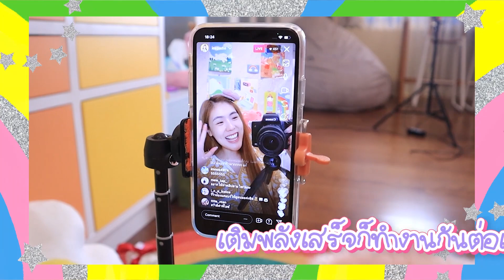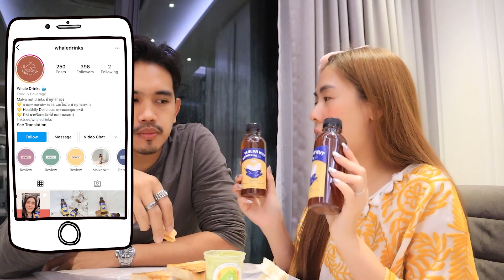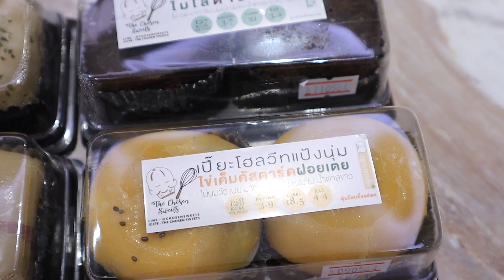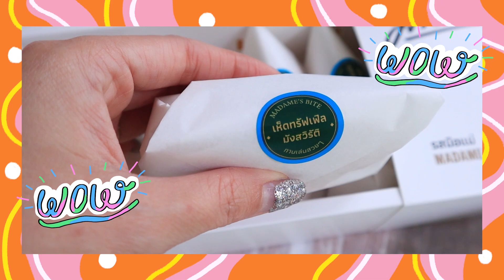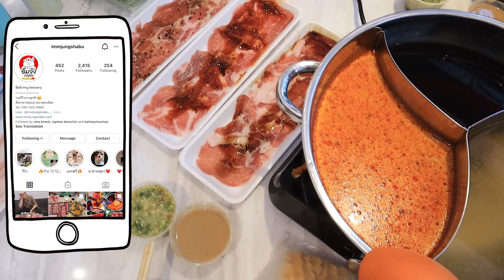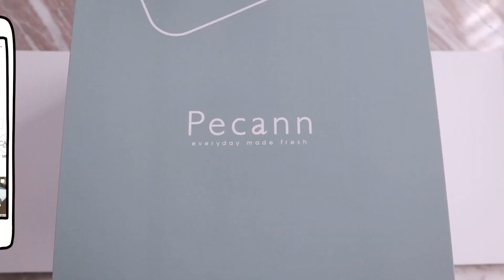กินอะไรบ้างใน 1 อาทิตย์ What I eat in a week 😋 | icepadie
จัดเต็มกันไปจุกๆๆๆๆๆ
ไอซกินอะไรบ้างใน 1 อาทิตย์
คลิปนี้ ส่วนใหญ่เป็นร้านจากใน ig นะค๊าา
ทุกคนลองไปสั่งตามกันได้ง่ายยๆ เลย

ไอซมีเคล็ดลับดีๆ ที่อยากให้เพื่อนๆลองกัน นี่เลย วู้ดดี้ ซี+ ล็อค คอลลาเจน มิกซ์เบอร์รี่
จะบอกว่ามันเป็นสูตรที่สายบิวตี้อย่างดิชั้นชอบมากกกกกกกก!
ทั้งวิตามินซี 200% และคอลลาเจน 2,000 มก. จากญี่ปุ่น ครบจบในขวดเดียว
หลังจากที่ไอซ์ดื่มมา 14 วัน รู้สึกว่าผิวใส ผิวเด้งขึ้น แต่งหน้าติดทน แถมอร่อย สดชื่น ดื่มง่ายไม่คาว
ราคาขวดละ 15 บาท
หาซื้อง่ายๆ ได้ที่หน้าร้าน 7-Eleven, CJ MORE, ร้าน ถูกดี มีมาตรฐาน หรือร้านสะดวกซื้อทั่วไป
ถ้าใครจะสะดวกสั่งออนไลน์ได้ที่ 7-Eleven

ซึ่งตอนนี้มีโปรโมชั่นพิเศษของ Lazada ซื้อวู้ดดี้ ซี+ ล็อค คอลลาเจน มิกซ์เบอร์รี่ จำนวน 1 ลังในราคาพิเศษ 400 บาท จากราคาปกติ 430 บาท แถมกระเป๋าผ้าและหน้ากากวู้ดดี้ ซี+ ล็อค ไปเลย วันนี้จนถึง 30 มิ.ย.64 หรือจนกว่าของแถมจะหมด สั่งเลย
หรือติดตามข้อมูลและโปรดีๆ ได้ที่ Line @woody.c.lock